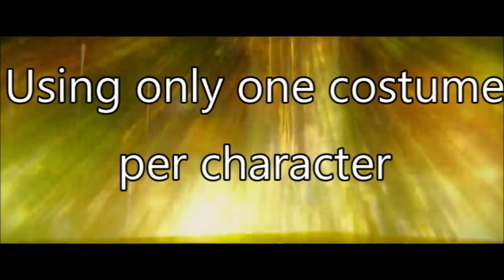Top 10 most comic book accurate MCU costumes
Marvel cinematic universe,iron man,spiderman,captain america,punisher,black widow,